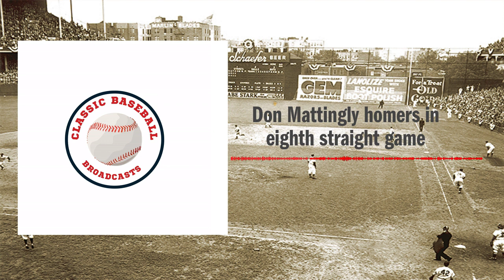Don Mattingly homers in eighth straight game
On July 18, 1987, At Arlington Stadium, With his home run leading off the top of the fourth inning off Jose Guzman New York Yankees first baseman Don Mattingly ties a major league record when he homers in his eighth consecutive game. Mattingly connects in a 7-2 loss to the Texas Rangers, matching a 31-year-old record set by Dale Long set in 1956.

Classic Broadcasts are old-time broadcasts that have been put together from various sources. Many are found on the Internet Archives in a raw form.

• This Day In Baseball - Learn more about the players, teams and seasons